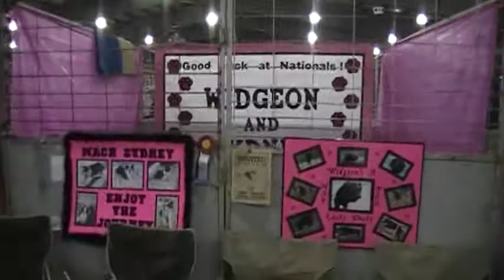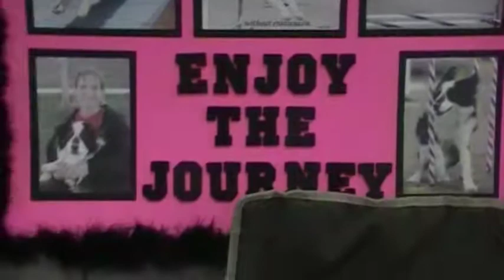Friday Arrival_Crating Stalls.MOD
2010 AKC Nationals Tulsa, OK